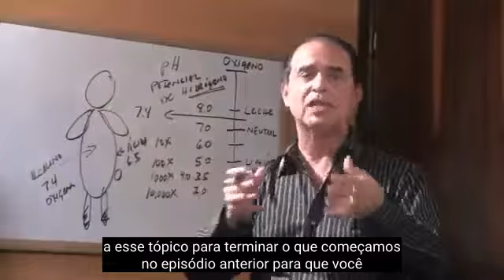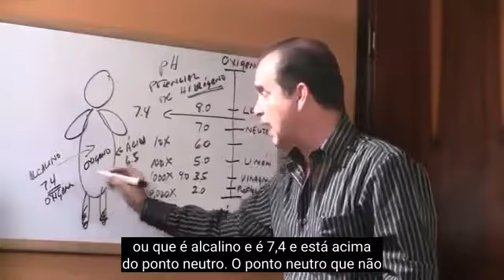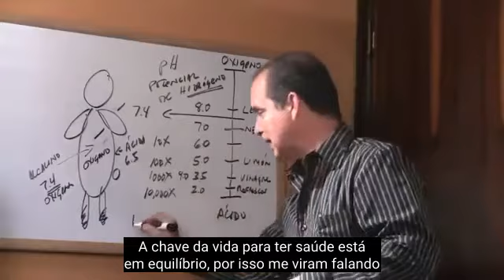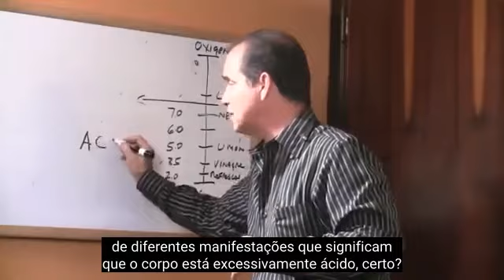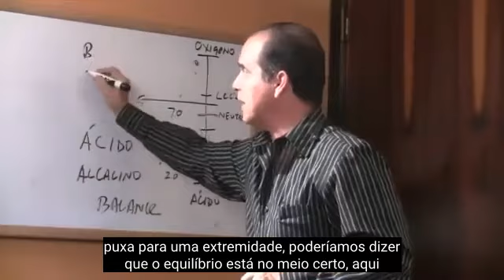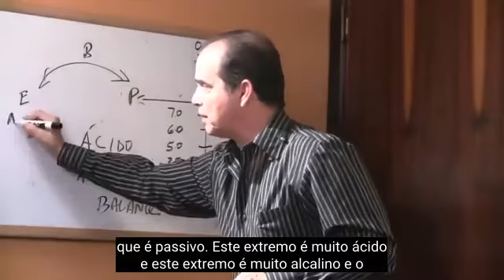#193 Não seja ácido parte 2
Nesse episódio, Frank explica como o corpo pode ser impedido de produzir azia e, portanto, como melhorar o funcionamento do metabolismo.